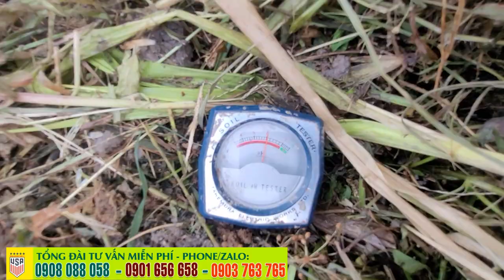Musangking phát triển ra sao khi trồng tại Miền Tây ✅ NHỊP CẦU NHÀ NÔNG